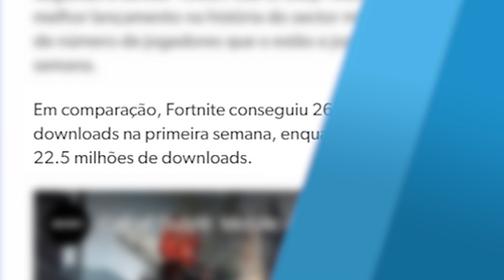O preço do iphone 11 no Brasil vai assustar você